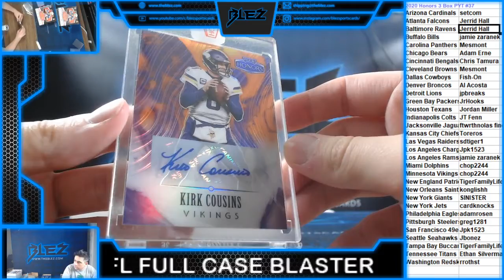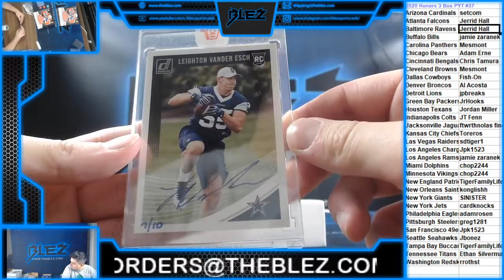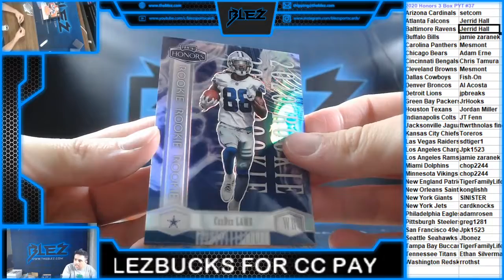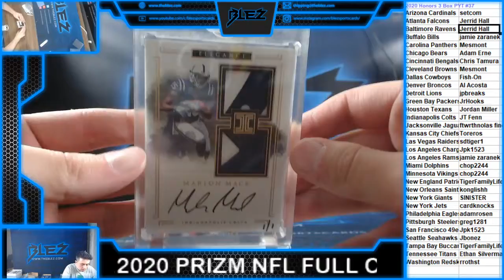2020 Panini Honors Football 3 Box Break #37